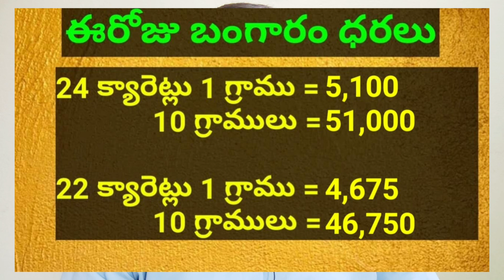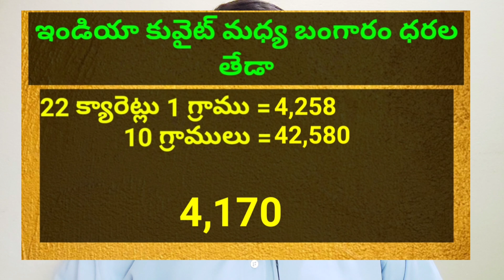కువైట్ మరియు ఇండియా లో ఈరోజు బంగారం ధరలు || Today Gold Price In Kuwait || Gold News 717 || SukanyaTv